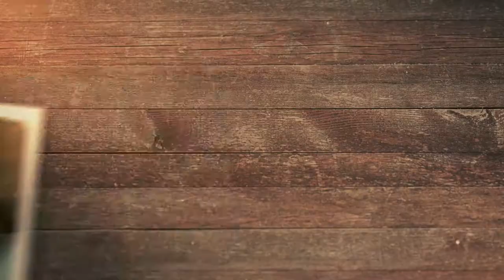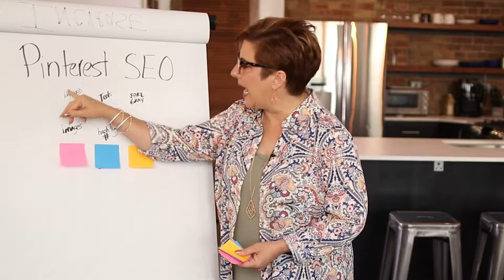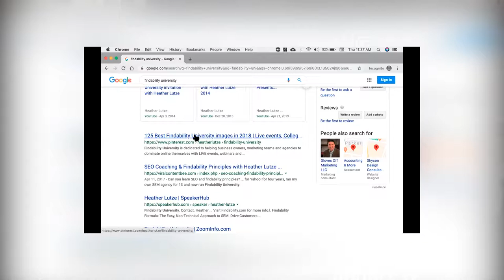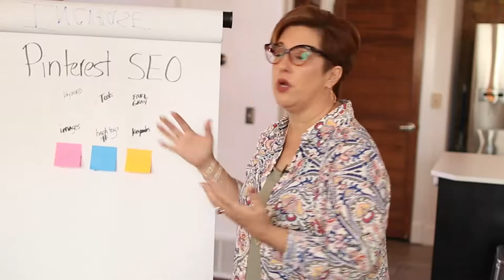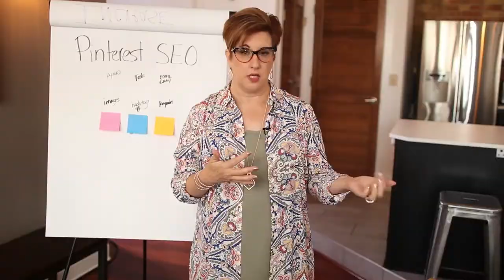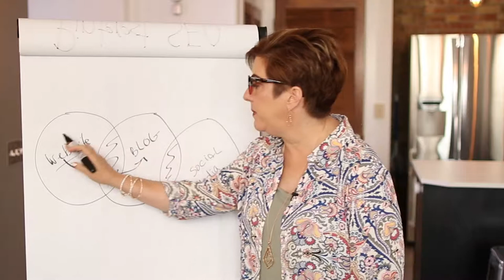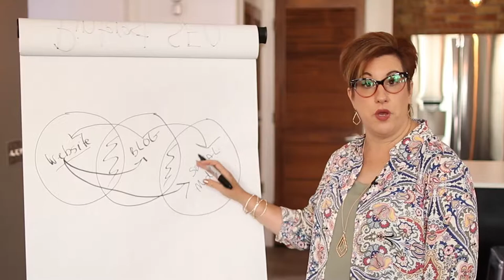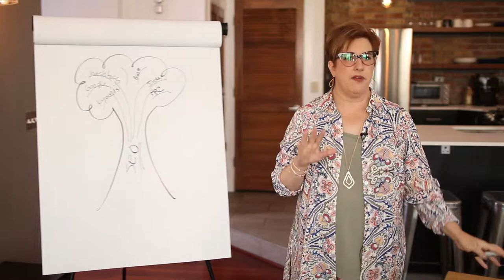Pinterest Search Engine: Not Just Nails And Decorating!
If you have seen Pinterest already, you already know that it is focused on images that are sorted into "albums" we call boards. How can you use it to your business' benefit?

In today's episode, I'm going to go through what Pinterest is and how it can help you become more findable on Google. I'll show you a few examples from my own website, Findability University, and give you some tips on how you can use it efficiently. Check it out!

00:30 Have you heard of Pinterest?
01:58 I Googled my name and here are the results
03:00 We have the ability to see how people search
05:08 There are 3 major buckets you want to think about
06:40 Think of it as a tree
08:00 If you love images...

Heather Lutze

Video by Nate Woodbury
BeTheHeroStudios.com